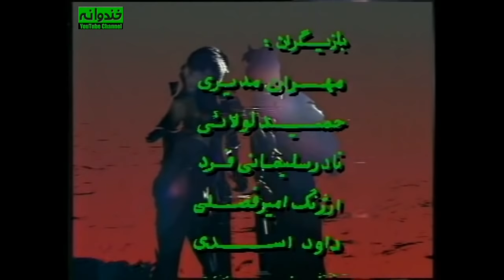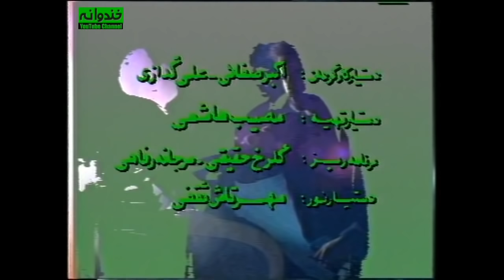سریال نوستالژی کمدی ساعت خوش قسمت ۶ - Saat-e-khosh Comedy Series E 6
سریال کمدی ساعت خوش قسمت ششم

مجموعه شامل قطعات طنز کوتاه بود و نکته خاص آن متفاوت بودن آن با نوع طنزی بود که در آن زمان در صدا و سیما رایج بود  و بسیار تکراری و یکنواخت شده بود.  در ساعت خوش مستاجرها زورگو بودند و از بعضی قطعات هیچگونه نتیجه‌ای (اعم از اخلاقی و ...) قابل استنتاج نبود و گاهی تنها بیانگر یک وضعیت طنز بودند. این مجموعه آغازگر حرکت جدید و معرفی بازیگران جدیدی در عرصه طنز شد.

داستان سریال قدیمی ساعت خوش
  سریال نوستالژی و قدیمی کمدی ایرانی ساعت خوش | Saat-e-khosh Serial Irani

ساعت خوش نام سریالی تلویزیونی است که در سال ۱۳۷۳ و ۱۳۷۴ به کارگردانی مهران مدیری به صورت هفته‌ای یکبار از شبکه دو سیمای جمهوری اسلامی ایران پخش می‌شد.

اطلاعات کلی سریال نوستالژي و قدیمی ساعت خوش
کارگردان : مهران مدیری
نویسندگان : داوود اسدی
ارژنگ امیرفضلی
رضا عطاران
مهدی فیروزی
علیرضا مسعودی

ژانر کمدی
سال ساخت: ۱۳۷۳ - ۱۳۷۴

بازیگران سریال کمدی ایرانی ساعت خوش
مهران مدیری
Mehran Modiri
نادر سلیمانی
Nader Soleimani
امیر غفارمنش
Amir Ghaffarmanesh
رضا شفیعی‌جم
Reza Shafei-jam
ارژنگ امیرفضلی
Arzhang Amirfazli
رضا عطاران
Reza Attaran
حمید لولایی
Hamid Lolayi
حسین رفیعی
Hossein Rafei
نصرالله رادش
Nasrollah Radesh
سعید آقاخانی
Saeid Aghakhani
یوسف صیادی
Yousef Sayaddi
فاطمه هاشمی
Fatemeh Hashemi
رامین ناصرنصیر
Ramin Naser Nasir
پوپک گلدره
Poupak Goldarreh
نعیمه نظام‌دوست
Naeimeh Nezamdoust
نیما فلاح
Nima Fallah

Saat-e-khosh Serial Irani Trailer
The series consisted of short comic pieces, and the special point was that it was different from the type of programs that was common in radio and television at that time. This series started a new movement and introduced new actors in the field of humor.

Mehran Modiri , Nader Soleimani , Amir Ghaffarmanesh , Reza Shafei-jam , Arzhang Amirfazli , Reza Attaran , Hamid Lolayi , Hossein Rafei , Nasrollah Radesh , Saeid Aghakhani , Yousef Sayaddi , Fatemeh Hashemi , Ramin Naser Nasir , Poupak Goldarreh , Naeimeh Nezamdoust , Nima Fallah

General Info. about Serial Irani Saat-e-khosh :
Director: Mehran Modiri
Genre: Comedy . .